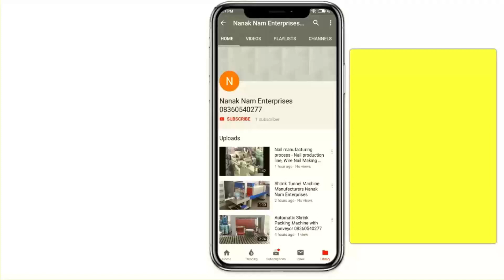Rs.80000 Fully Automatic Paper Plate Making Machine